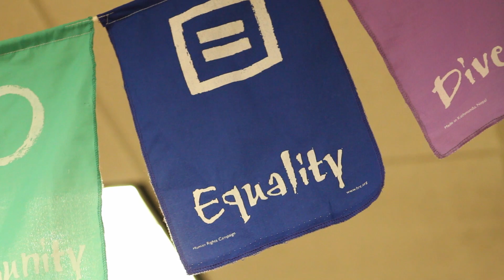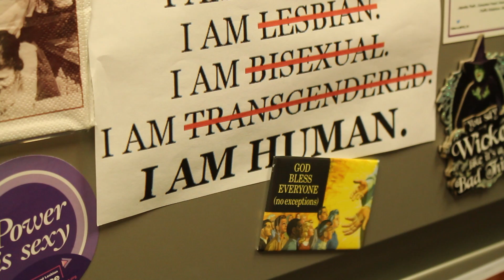Gay Marriage Legalized in All 50 States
LGBTQ center and students at Ohio University celebrates Supreme Court decision of equality marriage.